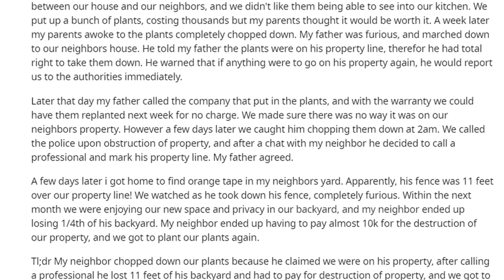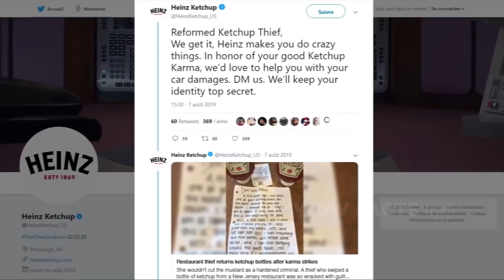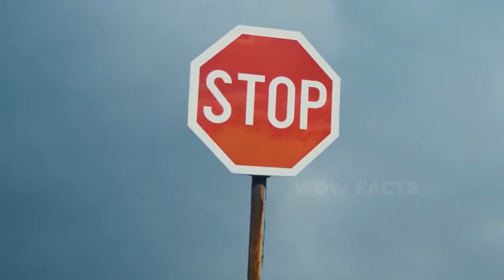कर्म ने इन दुष्टों को ऐसा सबक सिखाया कि मज़ा आ गया-3| Satisfying Times Karma Came For Awful People 3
कर्मो का फल देखना सबको पसंद है। लेकिन रियल लाइफ में ऐसा कभी कभार ही होता है।  तो  तैयार हो जाइए आज हम आपको कर्मा की कुछ ऐसी ही कहानियों बताने जा रहे है, जहाँ बुरे लोगो को अपने कर्मो की सज़ा मिली है।

Legal Stuff.